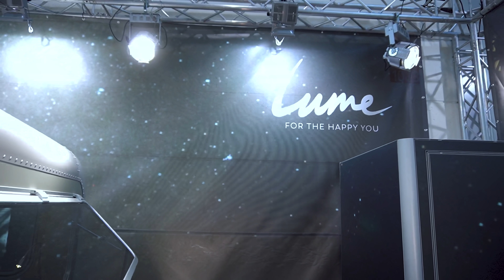100.000,- € Lume Luxuswohnwagen 4K Wohnwagen in Aluminium